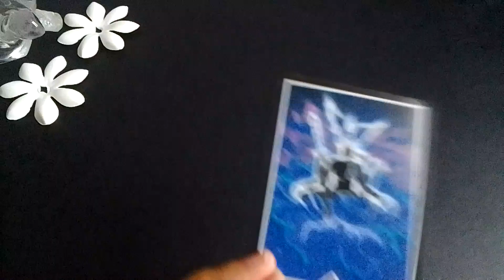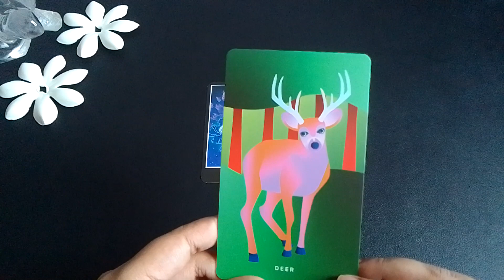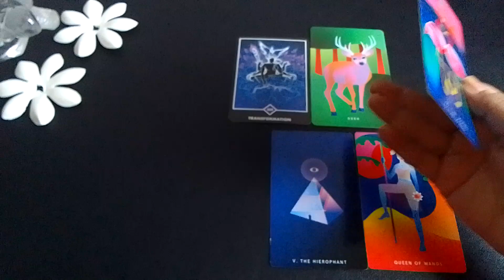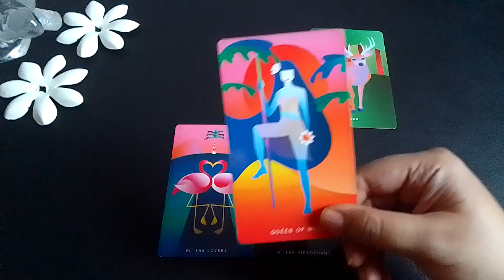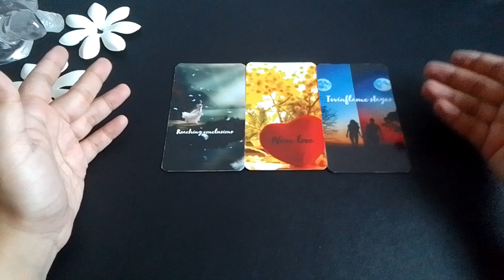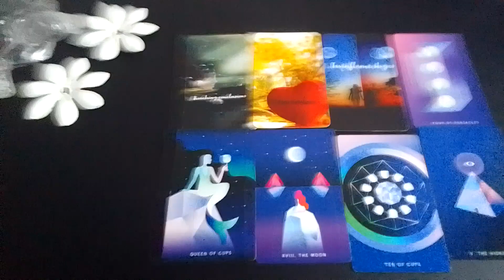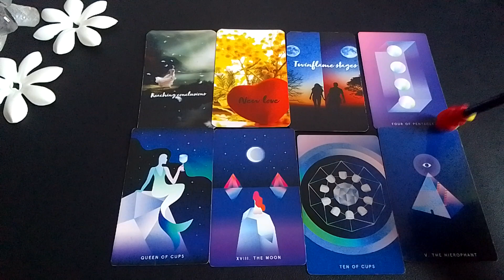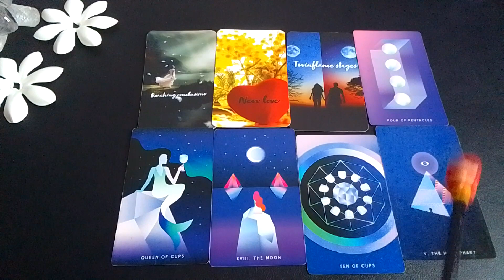Gemini (Mithun) राशि September 2022 | love hindi tarot September tarot love September tarot reading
TimeStamps
00:00 Introduction
00:24 General Reading
05:57 Love Reading

September 2022 tarot September 2022 hindi tarot 2022 September tarot reading September 2022 reading in Hindi love reading September 2022 September 2022 rashifal reading September 2022 hindi tarot reading September 2022 love tarot September2022 September love tarot